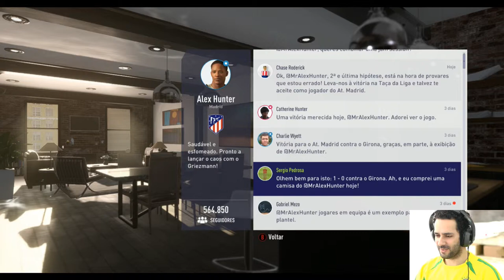FIFA 18 THE JOURNEY #21 - A NOSSA EQUIPA ESTÁ EM CRISE....NÃO HÁ PROBLEMA, POIS ESTAMOS DE VOLTA!!!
Olá pessoal, o nosso amigo Dino, estava muito preocupado porque a equipa não estava a mostrar resultados, pois bem, estamos de volta e logo com uma importante vitória!